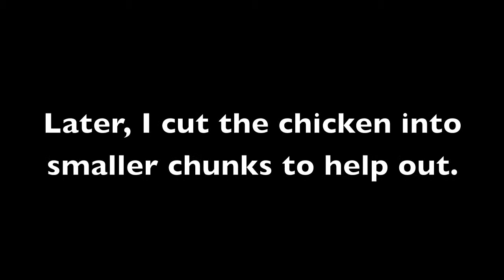Liking it RAW!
Tobei gets his first taste of raw chicken meat.